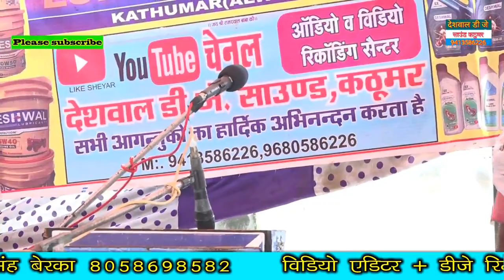फिरसे एकबार जिकडी गायक सविता डागुर को जितना सम्मानUPमे मिलताहै उस्से केइगुण जादामिला अपनेRJ05K डागुर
जिकडी गायक सविता डागुर